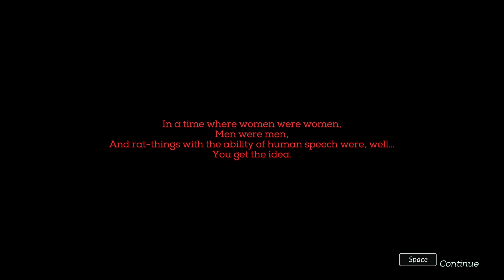NECROPOLIS: A Diabolical Dungeon Delve